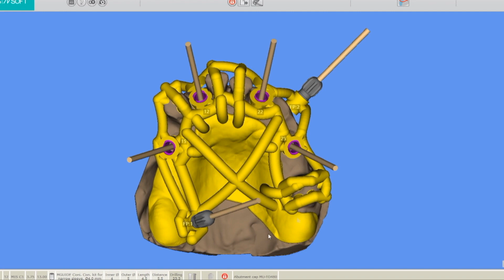All on four. Msoft. Dziuba implant studio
Зубы за один визит - это возможно ?
Конечно, да !!!
👉В нашей Студии даже человек со сложным прикусом и полной атрофией кости может расчитывать на полную реабилитацию жевательных и эстетических функций в день приёма💪
👉Это присходит, благодаря уникальному опыту специалистов Dziuba Implant Studio и цифровому протоколу all on 4 , который позволяет всего на четырех имплантах моделировать улыбку в соответствии с самыми высокими требованиями современной стоматологии 👏👏⠀
Удаление зубов ,коррекция мягких и твёрдых тканей , установка имплантов происходит во время седации ✨✨⠀
А пока пациент спит , мы создаём его улыбку, с помощью навигационных шаблонов и ювелирной работы Доктора . А спустя всего два часа, когда мы надёжно зафиксируем временную конструкцию , наступает самый приятный момент - пробуждение пациента и первые эмоции новой улыбки 😄
Surgery @dr.m_dziuba
Clinic @dziuba_studio
assistant @dima_2rivers
Photo - Video.  @Advanceddentalphoto